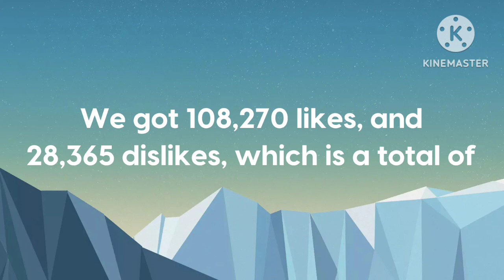BFDIA 12 Voting Results made by portugalvideos2024